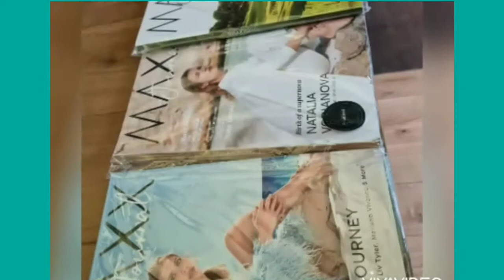Travelling to denizle turkey